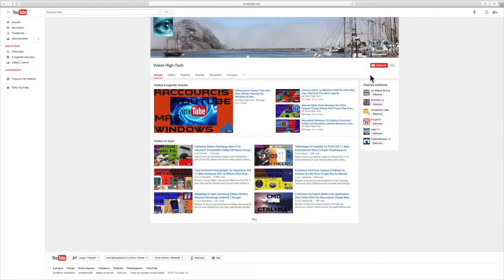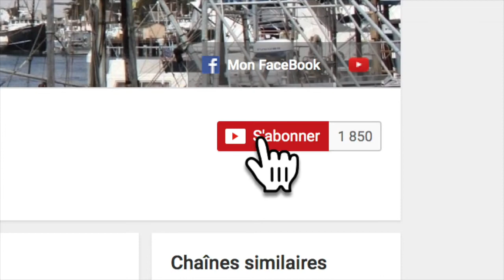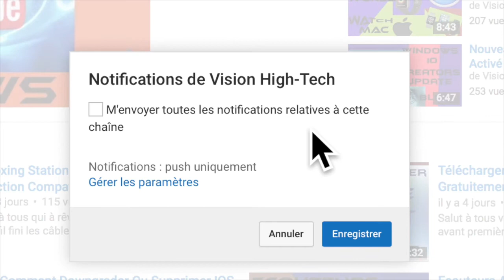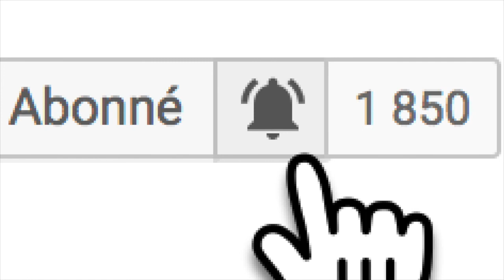Tuto Abonnement Youtube Pourquoi Activer La Cloche ?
Si elle n'est pas activée alors vous n'aurez pas les notifications lors de la sortie d'une vidéo je vous montre comment ici l'activer et à quoi cela sert merci  et à bientôt